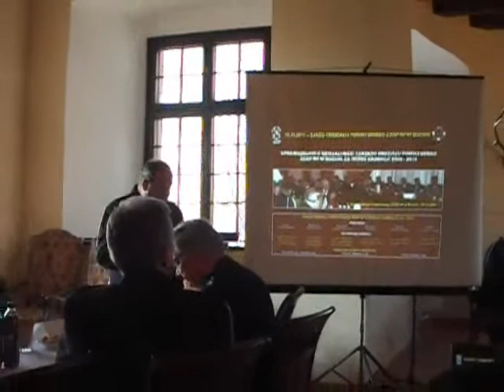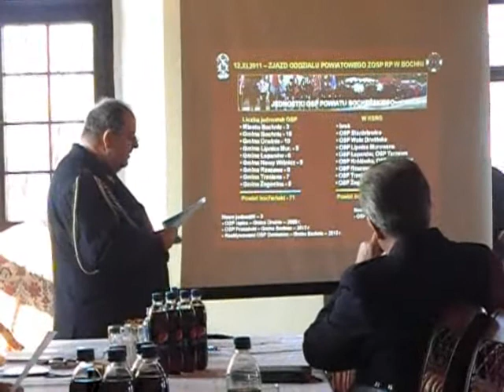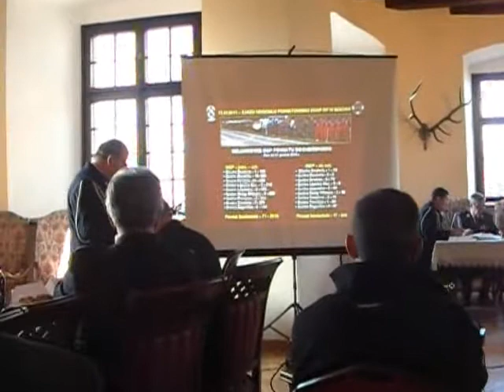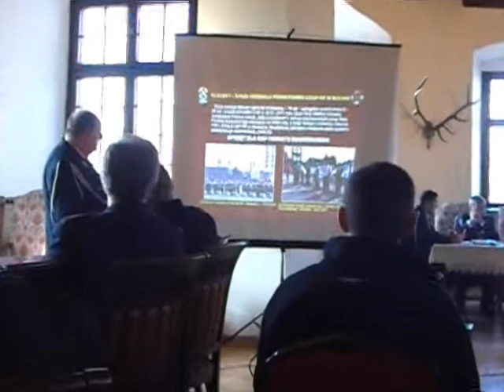Zjazd Powiatowego Oddziału ZOSP RP w Bochni - 12.11.2011 - cz. 2.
Druga cześć relacji ze Zjazdu Powiatowego Oddziału ZOSP RP w Bochni - Nowy Wiśnicz - 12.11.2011 r.